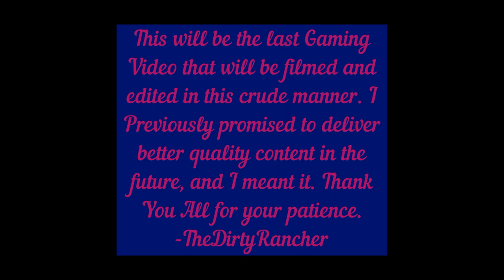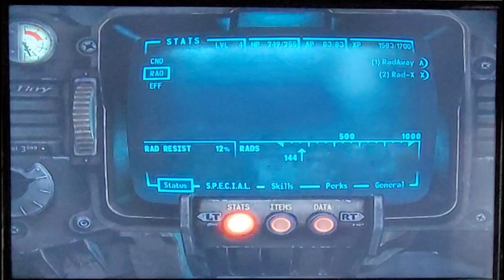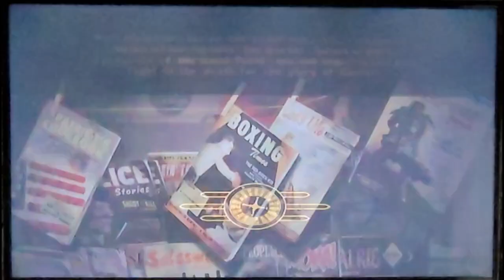Fallout New Vegas, And The Lost Account: Episode 2 - The Annoying Spacemen In The Nightmare Basement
Episode 2 of The AssMasters Adventures. Crudely filmed and Edited. Last gaming video to be made this horribly, i promise...